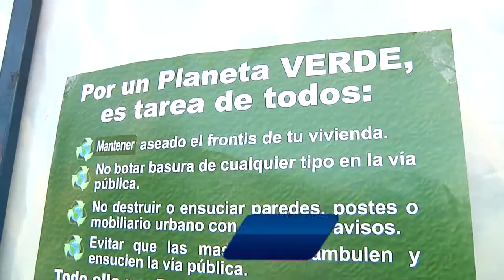NOTA CAMPAÑA DE ASEO SAN JAVIER